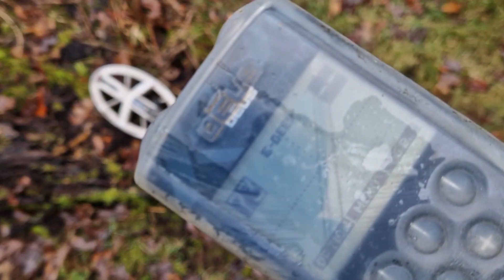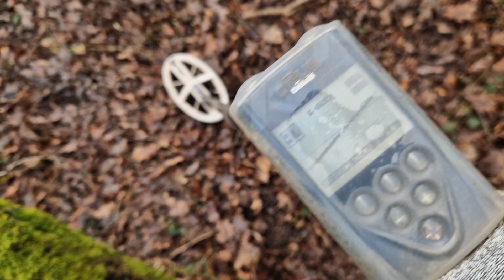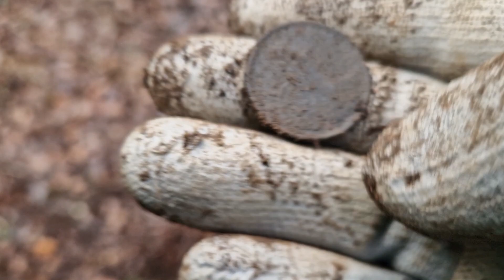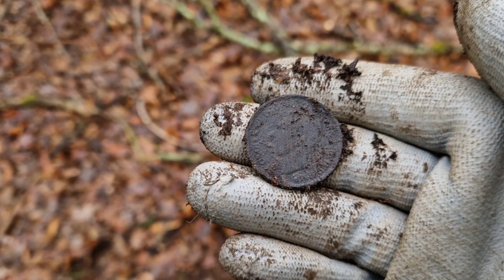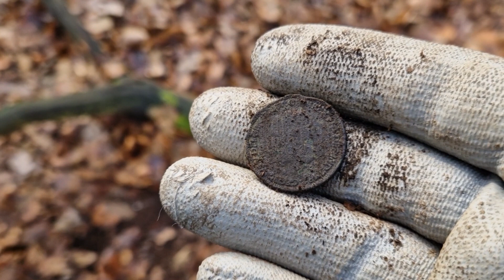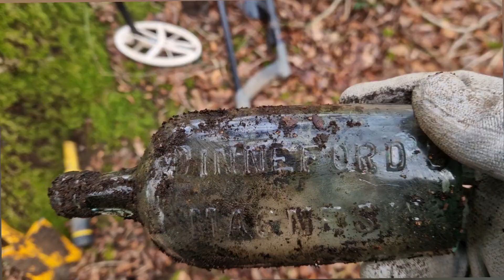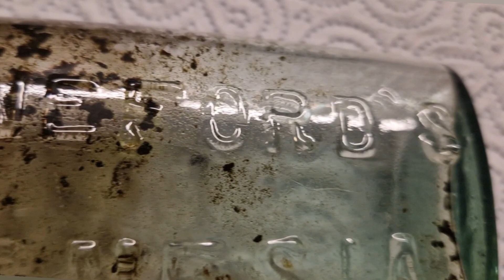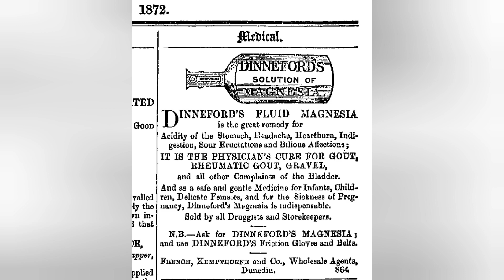Niesamowite .. jak zachowała sie butelka z IX wieku.